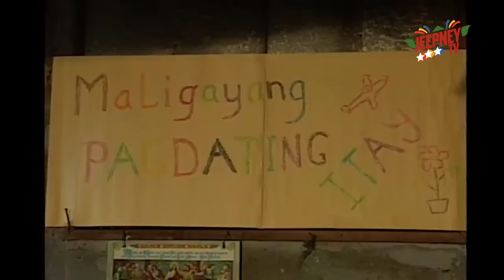Nora: Tutubusin Ko feat. Miguel Rodriguez (Full Episode 02) | Jeepney TV